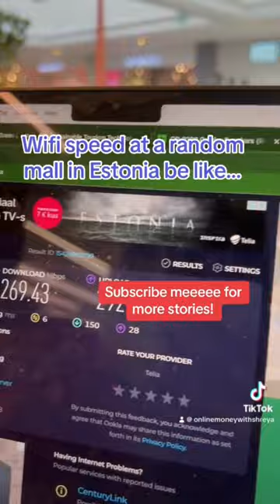Flying wifi unicorns in Estonia? 🦄ALMOST!!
🚀 From working from home to working from the mall - in Estonia, we're living in the fast lane of WiFi speed! 📶💼 Join me, Shreya Mahendru, on my digital nomad journey as I reveal the secrets of a life that's as quick as our internet connection. 🌍✨